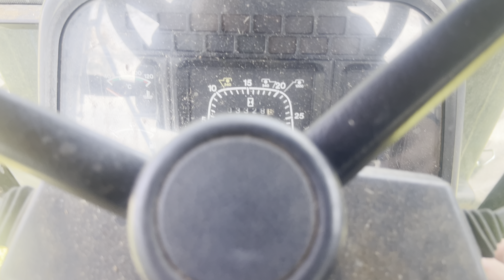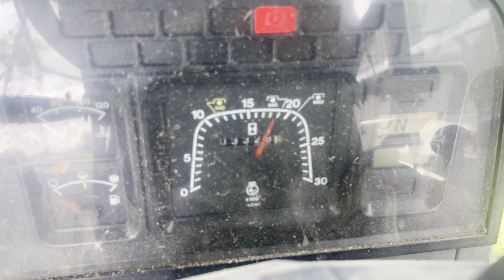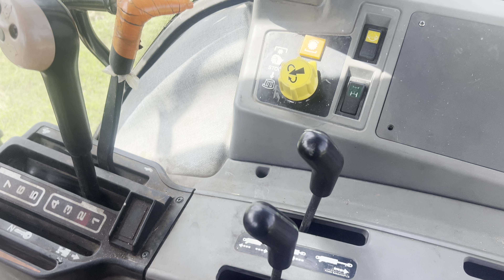Cold Start Everything. 11:15 am. Thursday August 1st, 2024